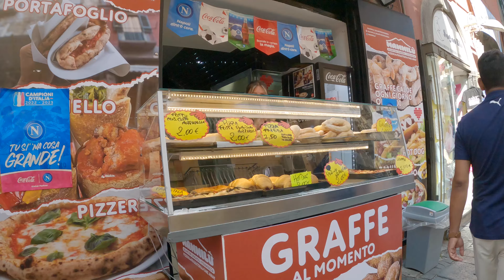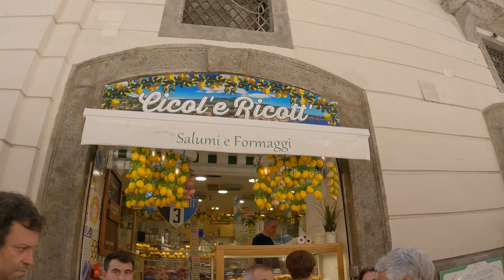Incredibly Beautiful Tour of Naples, Italy - 4K UHD